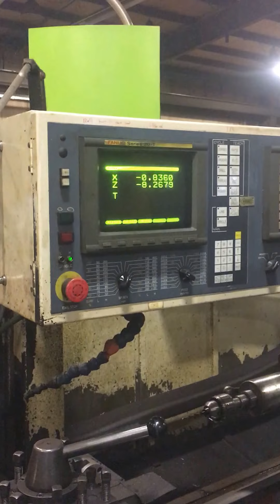Dainichi DL65 | CNC Lathe